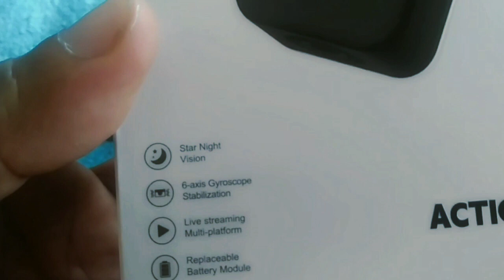SJCAM C300 ACCESSORIES / I BOUGHT FROM LAZADA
Sjcam C300 accessories. I bought this camera in Lazada
 ⏲️Time Stamps⏲️
00:00 Start:
00:05 Sjcam c300 accessories

🎬 Production Credits

✍️ Edited by: Joel De Lara
📷 Filmed by: Joel De Lara
💡 Produced by: Joel De Lara

My channel is all about Personal vlogs, Travel vlogs, Adventures, and Tutorials

Alasan76